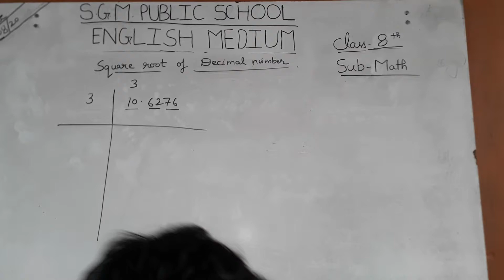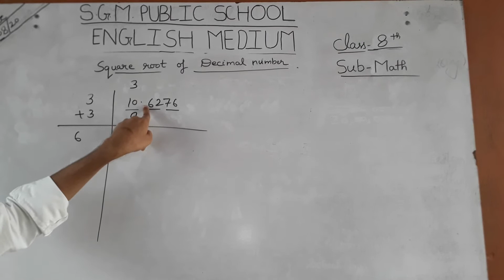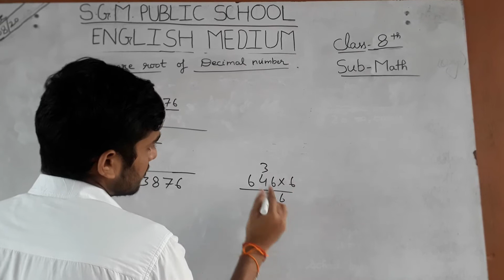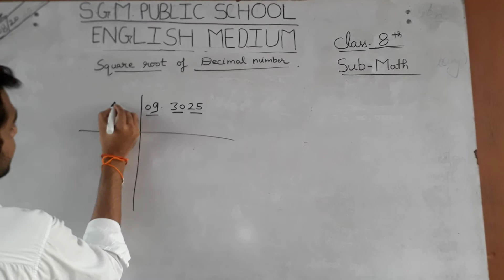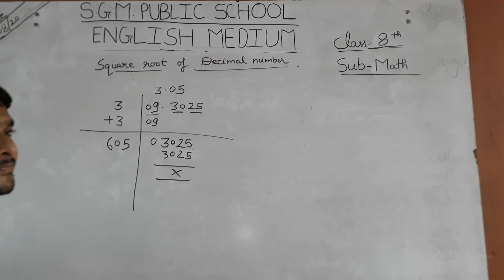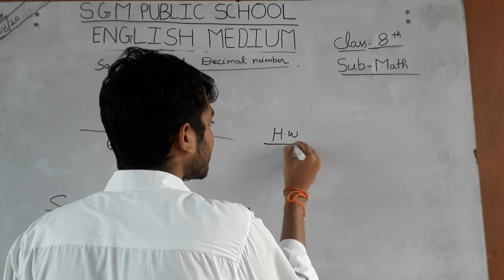Class 8 math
Square root of decimal